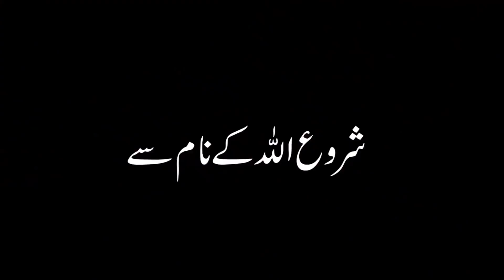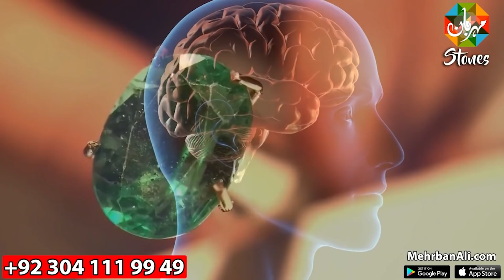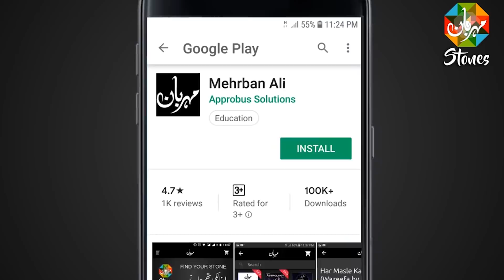Zindagi Ka Raaz Secret of Life زندگی کا راز जीवन का रहस्य Hazrat Ali as Qol Mehrban Ali Bayan Clip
Zindagi Ka Raaz Secret of Life زندگی کا راز जीवन का रहस्य Hazrat Ali as Quotes